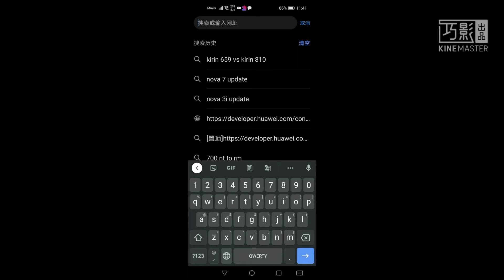SUFANS 6290 Quick Update